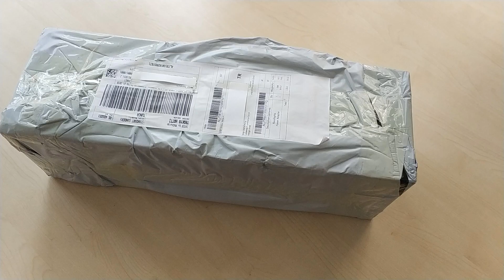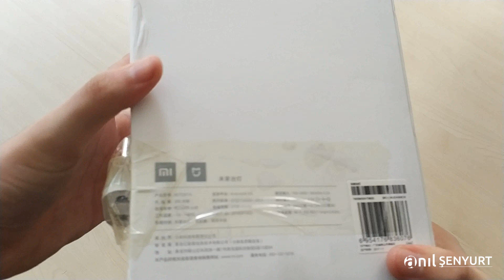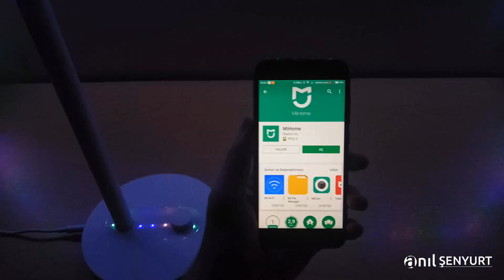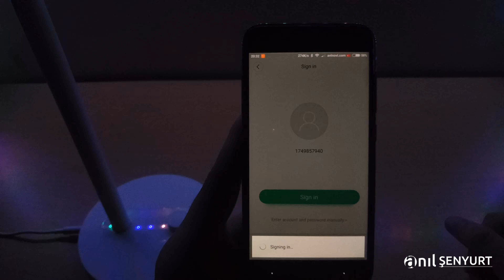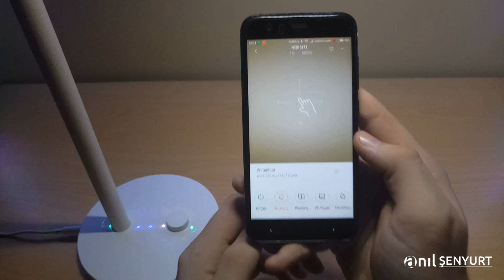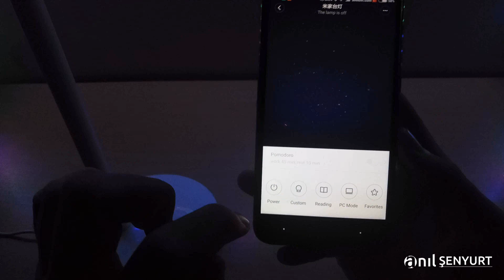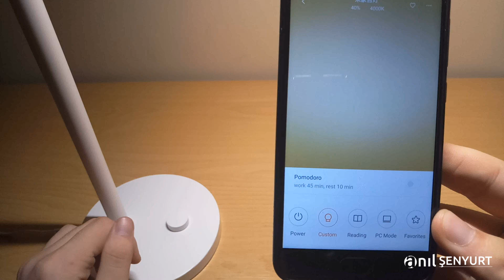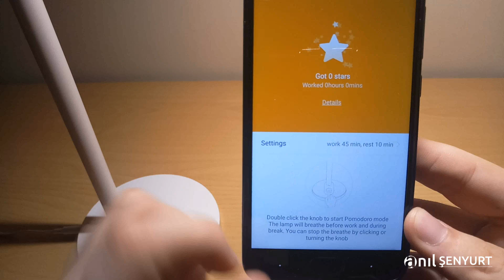AKILLI MASA LAMBASI İNCELEMESİ | Xiaomi Mijia Smart Desk Lamp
Herkese merhaba, bu videoda Xiaomi'nin akıllı masa lambası Xiaomi Mijia Smart Desk Lamp ürünün kutu açılışını ve incelemesini yapıyorum. Ürünü GearBest'ten aldım ve hızlı kargoyla 7 günde bana ulaştı.

Odak modu
Kullanıcılar, farklı ışık modlarına geçerek odaklanacak veya dinleneceği periyotları özelleştirebilecek. Pomodoro tekniği sayesinde kullanıcıları daha verimli hale getirir ve gözleri korur.

Okuma Modu
Mi LED Masa Lambası, renk sıcaklığını akıllıca nötr tona (4000K) ve %100 parlaklığa ayarlar. Uzun bir süre okuduktan sonra bile, göz yorgunluğunuz yaşamazsınız.

4 farklı aydınlatma modu
Kapsamlı araştırmalarımız sayesinde, kullanıcılarımızın farklı ihtiyaçlarına göre özel olarak 4 farklı aydınlatma modu seçtik.

4 ışıklandırma modu arasında geçiş yapmak için Mi Home uygulamasını indirin.

Bilgisayar modu
Bilgisayar modu gözleri korur ve insanların gözüne gelen mavi ışığın oranını düşüren renk sıcaklığı aralığının 2700 K'de tutulmasını sağlar.

Çocuk Modu
Renk sıcaklığını 4000K'yi aşmayacak şekilde tasarladık, böylece çocuk gözlerini, daha önce yerine getirilmiş çok sayıdaki güvenlik standartlarının üstünde, potansiyel optik hasardan etkilenmeden koruyor.